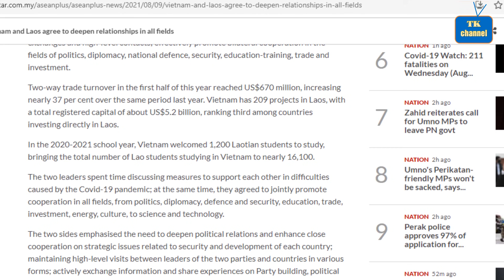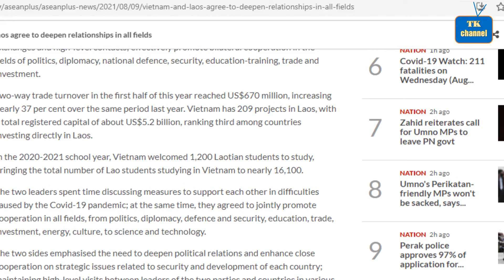Báo Malaysia: Về quan hệ sâu sắc toàn, diện với Lào; Việt Nam là số hai không ai là số một!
Viêng Chăn, 9/8 Chủ tịch Việt Nam Nguyễn Xuân Phúc và Chủ tịch Lào Thongloun Sisoulith hôm thứ Hai nhấn mạnh sự cần thiết phải tiếp tục làm sâu sắc hơn nữa quan hệ chính trị của hai bên, đồng thời nhất trí đưa năm 2022 trở thành “Năm hữu nghị và đoàn kết giữa các Việt Nam - Lào, Lào - Việt Nam 2022 ”.
© Bản Quyền Thuộc Về TK channel
© Copyright by TK channel “Do not Reup”
© Âm nhạc: Youtube audio